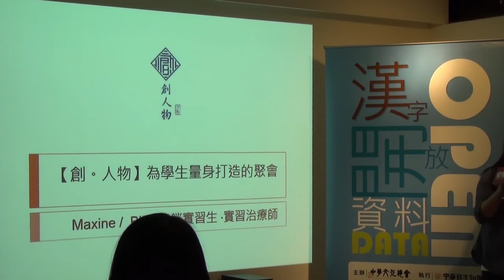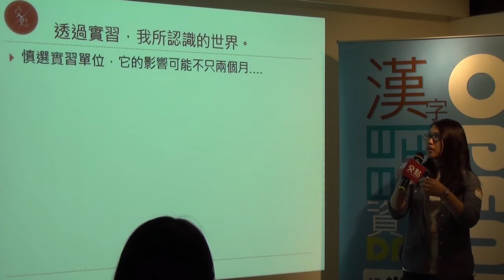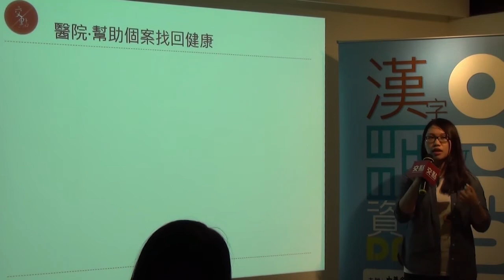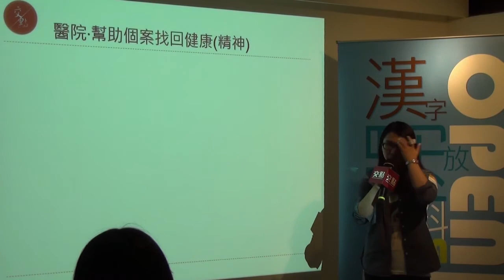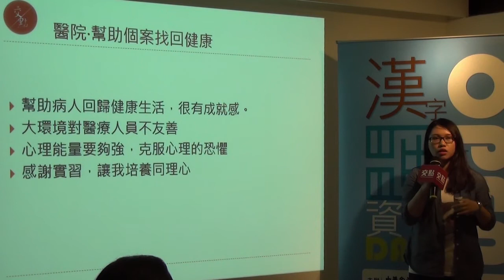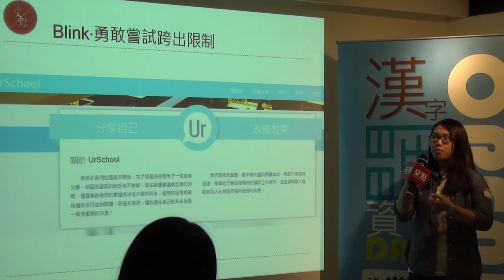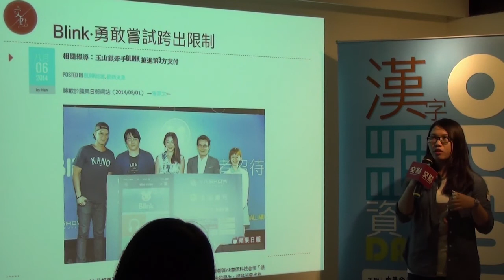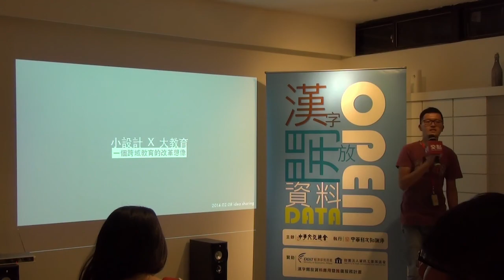創人物Vol.17 - 司徒潔慧 - Blink行銷實習生& 復健實習治療師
實習講者: Maxine司徒潔慧 / Blink行銷實習生& 復健實習治療師

『既然還找不到自己方向，那麼在大學多嘗試一點是好的！』
在醫學大學念職能治療系，因為高中的夢想開始跑去雙主修心理系、嘗試另一個新領域。後來因為大一報名參加了世界模擬聯合國會議，而開始了一連串的模聯人生；從創立社團、到擔任台灣模擬聯合國推展協會(TMUNDA)的行政專員，學習用不同角度去了解MUN的生態。並且也前往南印度兩次擔任國際志工、擔任團長，服務過程中學習到感恩與知足。接下來也在醫院及BLINK實習，了解如何將理論實際應用在工作上。
『找不到一個想要的路，那就多嘗試一點後再使用刪去法吧！』他這樣說。
認為實際以實習的方式接觸之後，更能幫助自己了解是否適合待在一個位子，長久得發展下去！

交點簡介

經營創業：創業沙發/交點私塾

職場修練：享書會/學堂講座/CROSSCAMP/SEARCHING WEEKEND

翻轉校園：翻轉小聚/創。人物/交點台大